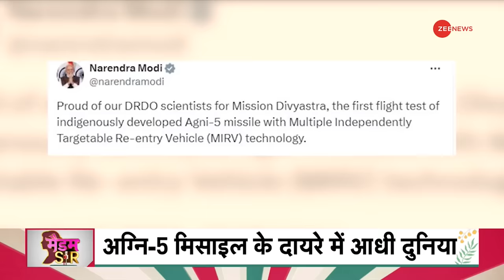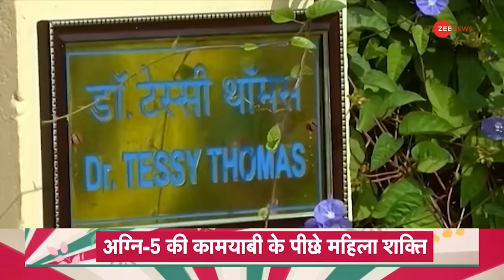India Pakistan News: भारत की 'मिसाइल वुमन' ने उड़ाए चीन-पाकिस्तान के होश! | Missile Woman | Agni 5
India Pakistan News: अग्नि-5 मिसाइल के सफल परीक्षण पर प्रधानमंत्री नरेंद्र मोदी ने DRDO के वैज्ञानिकों बधाई दी, पीएम ने सोशल मीडिया पर लिखा कि MIRV तकनीक वाली अग्नि-5 मिसाइल के पहले परीक्षण, मिशन दिव्यास्त्र के लिए DRDO के वैज्ञानिकों पर गर्व है।लेकिन बड़ी और ख़ास बात ये है कि भारत की रक्षा शक्ति को बढ़ाने वाले इस प्रोजेक्ट में महिलाओं का महत्वपूर्ण योगदान है, इस प्रोजेक्ट की डायरेक्टर भी एक महिला हैं जिनका नाम डॉक्टर टेसी थॉमस है।

India Pakistan News: Prime Minister Narendra Modi congratulated DRDO scientists on the successful test of Agni-5 missile, PM wrote on social media that DRDO scientists are proud of Mission Divyastra for the first test of Agni-5 missile with MIRV technology. But the big and special thing is that women have an important contribution in this project which increases India's defense power, the director of this project is also a woman, whose name is Dr. Tessie Thomas.